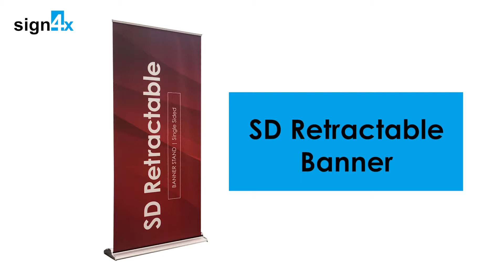SD Premium Retractable Banner Stand Installation Guideline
Here is a guideline about how to install a premium retractable banner stand from Sign4x.

Like our Facebook Page: @sign4x